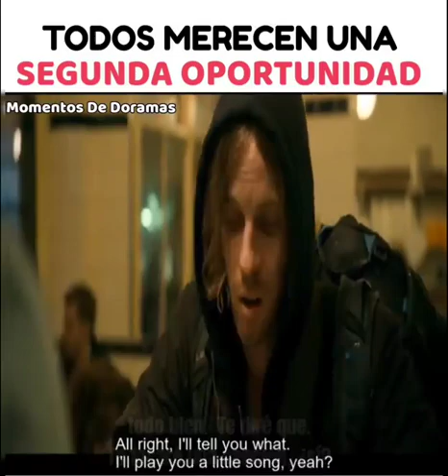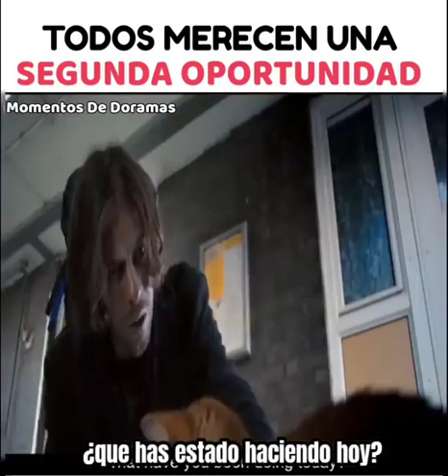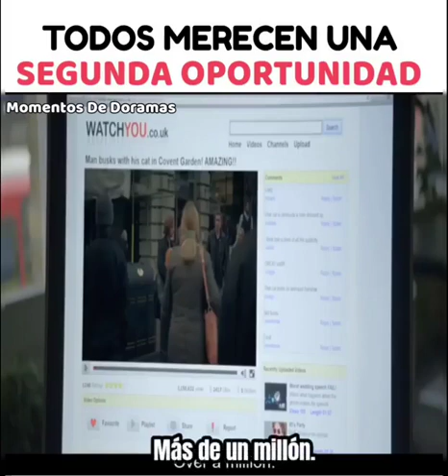🤩🔥TODOS MERECEN UNA SEGUNDA OPORTUNIDAD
Todos merecemos una segunda oportunidad ve esta hermosa historia y reflexiona